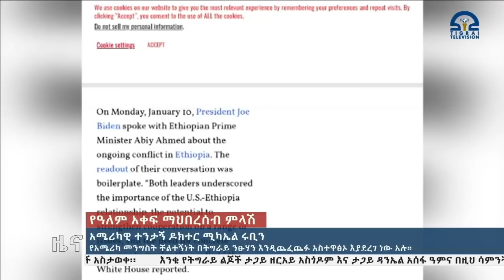አሜሪካ ተንታኝ ዶክተር ሚካኤል ሩቢን